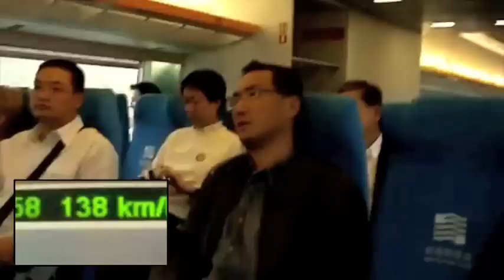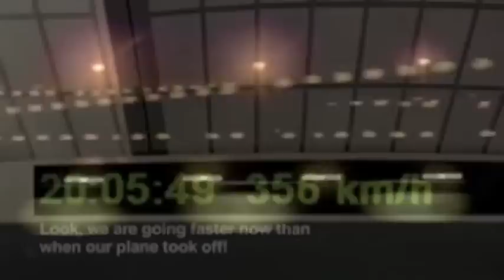Maglev - Full ride with speed counter - Shanghai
Take a full ride at the Maglev Train in Shanghai - Up to 431 km / h

The fastest commercial train in the world!